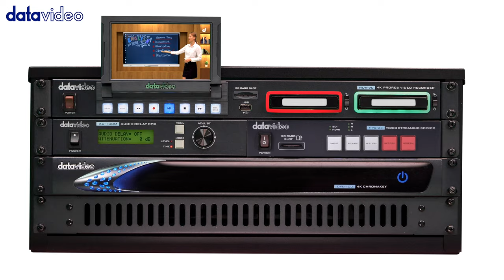【Highlight】Broadcast Grade Online Video Production | Datavideo VGB-4000 4K Pro Presentation System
「Datavideo VGB-4000 4K Pro Presentation System 」

The VGB-4000 Pro Presentation System is a broadcast-grade chroma keyer, DVK-400. This chroma keyer ensures high-end isolation from the green background with minimal effort. VGB-4000 is a perfect way for low-cost lecture capturing, live streaming, and interaction with students without a steep learning curve.

The whole VGB-4000 system with the H.264 video streaming server allows you to live-stream the course scene to the web platform in RTMPS or RTSP mode or transfer it to a school or corporate training. Moreover, it provides the backup video recording function to record the video in MP4 format by inserting an SD card. Lectures can keep the recorded backup video by themselves.